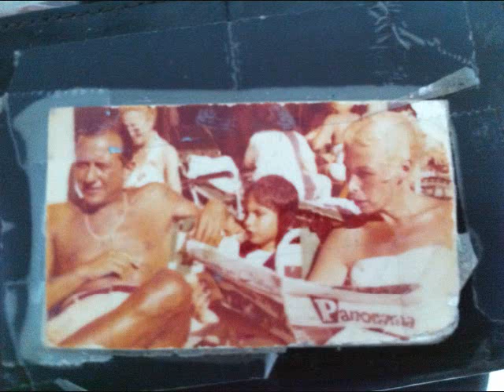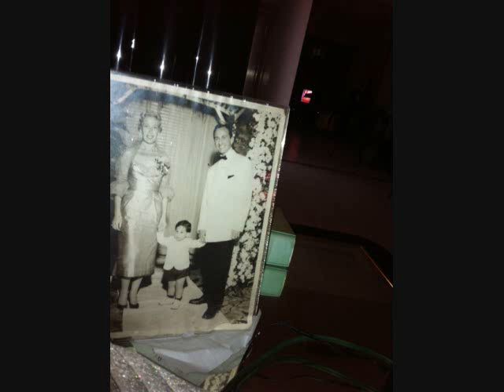Mark Resnick&Broken Heroes,The Original Recording , Shake it Up.wmv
The Long Awaited Release of The Original Recording of Shake it Up,By Mark Resnick&Broken Heroes,all music&lyrics by Mark Resnick&Raphael Menendez.